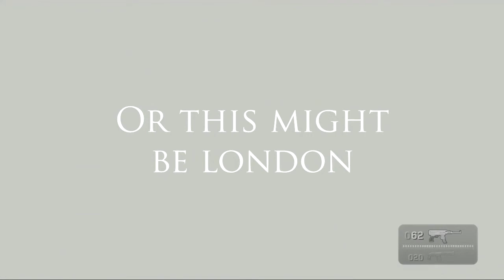Caned and Lynched: The Dynamic Duo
Changed the channel name from Martialis to Ghostsilver.

You might think to yourself: „Why does this video look so shi... bad?“. Basically what my recording software decided to do, was to throw my settings in the bin and go its own way. That means the lowest bit rate it could find.

tl;dr
Recording software doesn't like me.

Ending music:
Djjaner – Gabriel loves Coffee